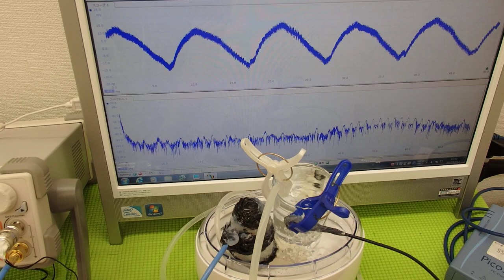超音波実験 Ultrasonic experiment